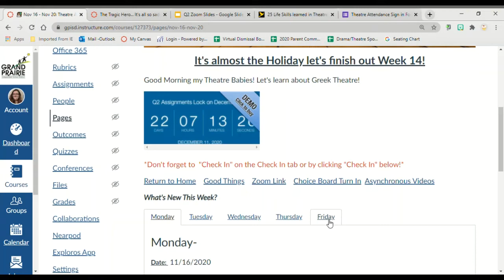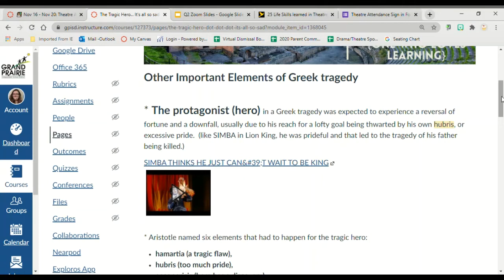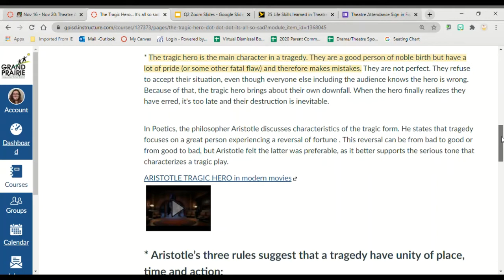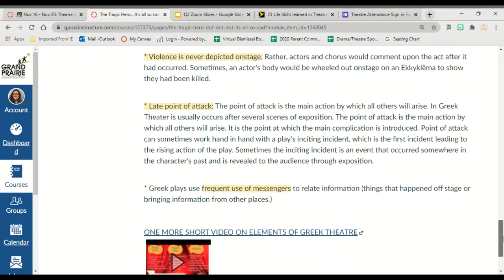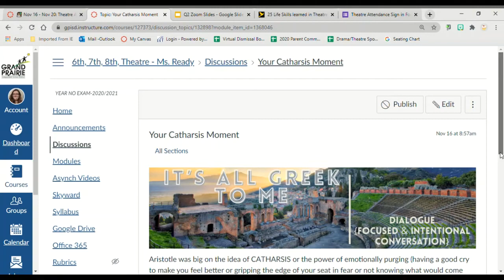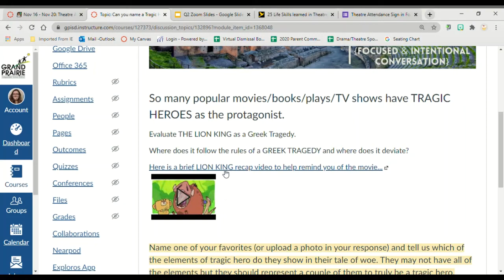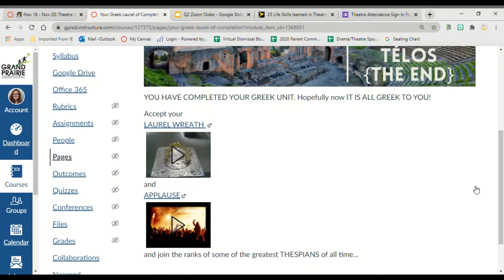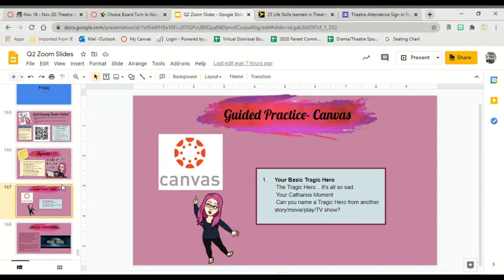Greek Theatre- Exodus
Welcome to Ms. Ready's online Theatre Class.

Are you Ready4Theatre?
Follow me on all the Socials @Ready4theatre